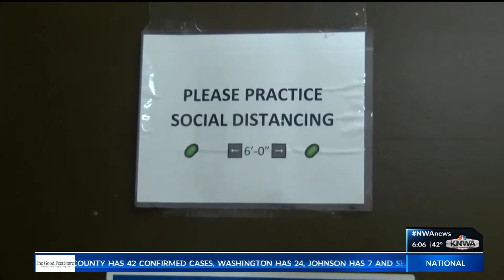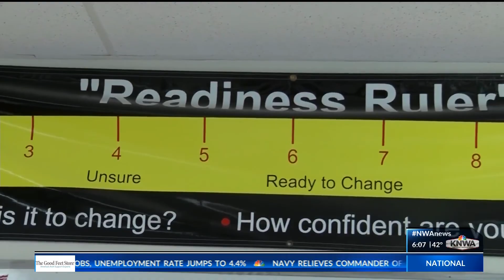NWA's only residential Rehab center closing